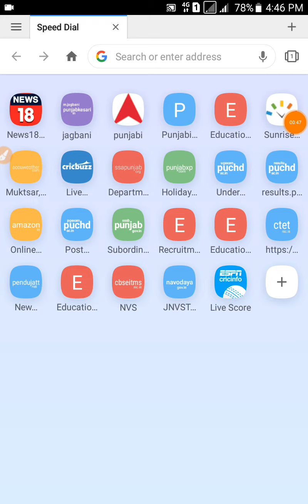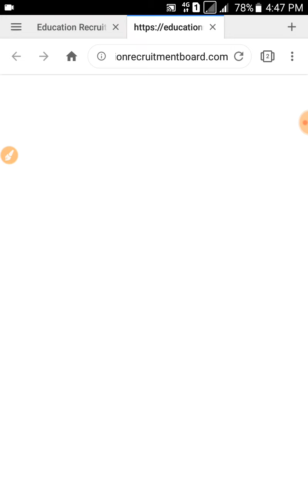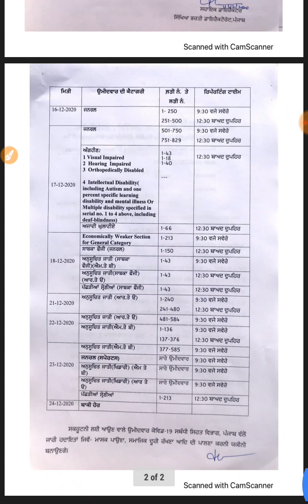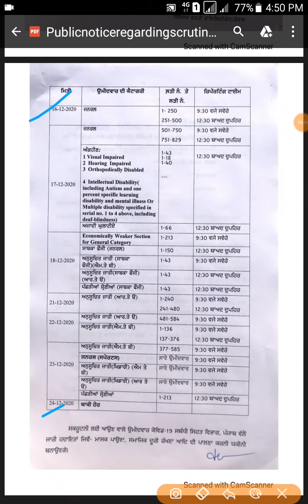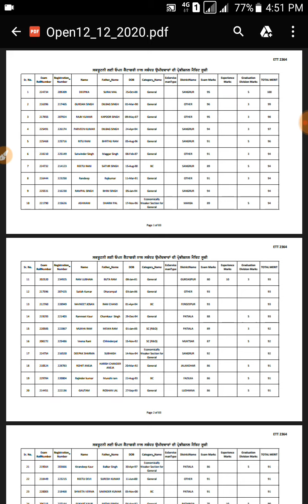punjab teacher recruitment 2020,punjab teacher vaccancy new update,punjab teacher jobs,punjab teache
punjab teacher recruitment 2020,punjab teacher vaccancy new update,punjab teacher jobs,ett 2364 documents,ett 2364 documents scrutiny kado start hovegi,how to upload ett 2364 documents online,how to make ett 2364 documents pdf,punjab pre primary teacher recruitment 2020,pstet kado hovega,punjab scert new update,punjab master cadre exam admit card,punjab master cadre notes,punjab pay commission latest news,punjab college exam news